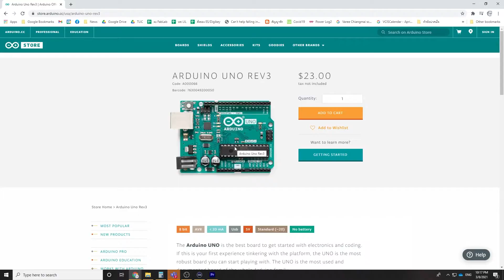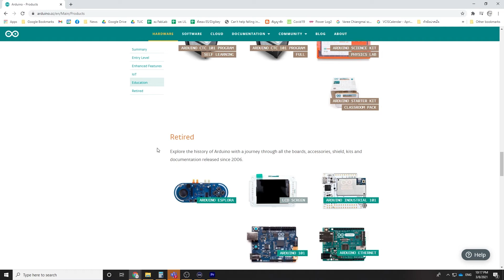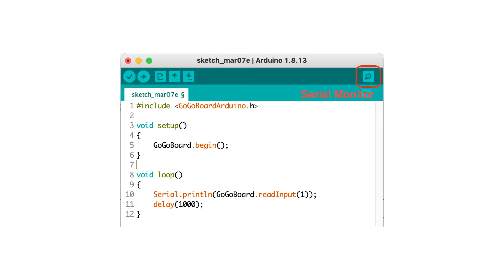Workshop Technology: Arduino Intro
แนะนำกิจกรรม Arduino  ประวัติ ลักษณะ และเหตุผลที่ต้องเรียน